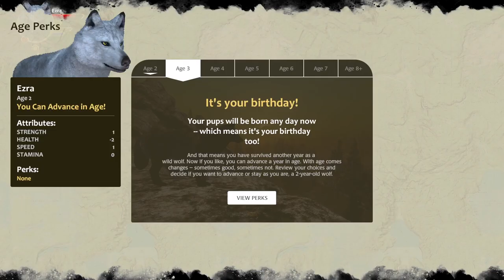WolfQuest: Ezra's Quest #2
Or, if you'd like to get your hands on other channel merch, such as shirts, mugs, and more, you can do so here!